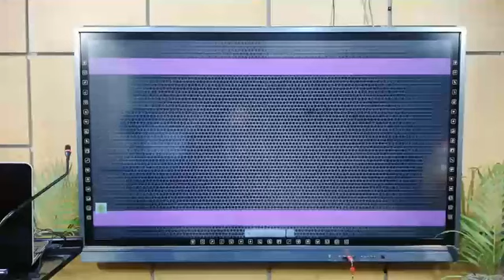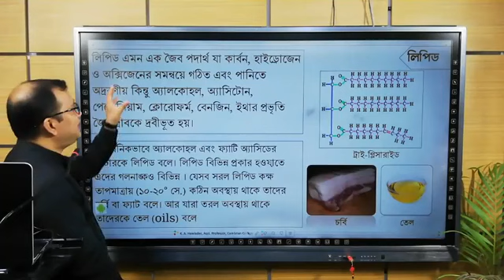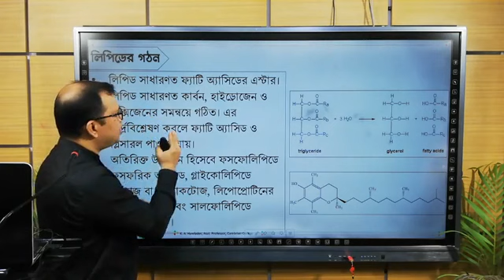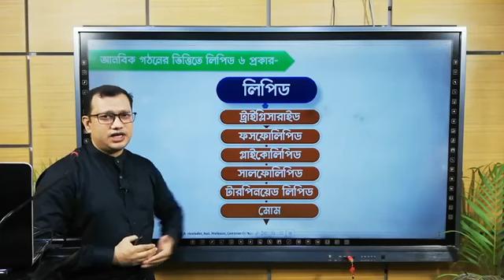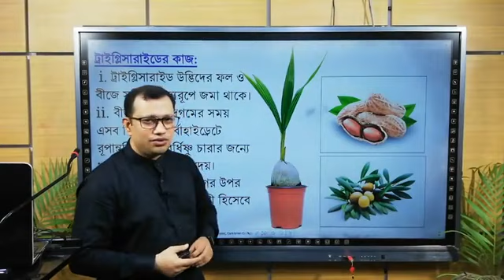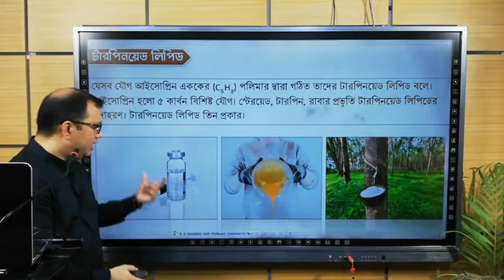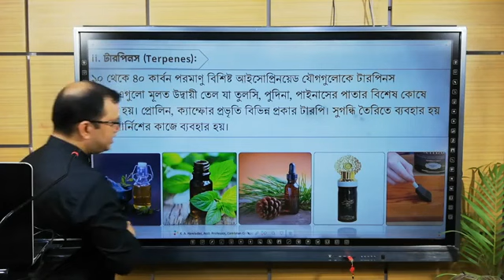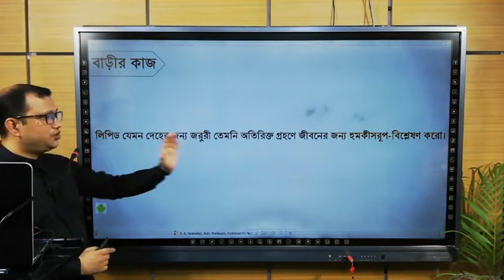11-12 (HSC) , Biology 1st paper, chapter- 3, Bio chemistry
11-12 (HSC) , Biology 1st paper, chapter- 3, Bio chemistry